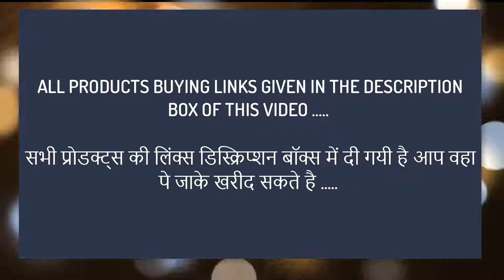Multicolored Meenakari Jewellery UNDER RS.550 ON Amazon ( किफायती दाम में ख़रीदे )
1.Sukkhi Gold Plated Jewellery Set for Women :RS.515

2.I Jewels Gold Plated Kundan Meenakari Necklace Jewellery Set for Women :RS.499

3.Yellow Chimes Meenakari Workmanship Hand Crafted :RS.299

4.Meenakari Artistic Pendant Dome Jhumars Yellow Blues :RS.235

5.The Luxor Traditional Gold Plated Latest Design Meenakari Kundan :RS.284

6.Cliff Meenakari Elephant Design Bangle for Women :RS.399

7.PANASH Multicolour Gold Plated Chandbali Earrings :RS.499

8.Yellow Chimes Stylish Meenakari Latest Trend :RS.275

9.Yellow Chimes Stylish Meenakari Latest Trend :RS.275

10.MK Jewellers Kundan Meenakari Radha Krishna Bali Earrings :RS.450

11.Yellow Chimes Stylish Meenakari Latest Trend :RS.275

12.Spargz Cute Gold Plated Daily Wear Multicolor Meenakari :RS.199

13.Spargz Festival Special Enamel Orange Meenakari Worked Gold Plated Pearl Fish Hook Jhumki :RS.249

14.Glam Up Pink Rani Meenakari Kundan Chandbali Ear Ring :RS.499

15.Spargz Traditional Gold Plated Enamel Jhumki Earring :RS.249

16.Oviya Multicolour Gold Plated Alloy Enchanting Meenakari Earrings :RS.279

17.Gifts and Fashion Multicolour Meenakari Oxidised Peacock Multi Jhumka :RS.300

18.Cliff Meenakari Peacock Design Bangle :RS.399

19.MK Jewellers Beaded Pendant Meenakari Danglers Red Blues :RS.400

20.Sanjog Glam Up Yellow Meenakari Kundan Chaand Bali Ear Ring :RS.499

21.TARBIYA KRAFT Multicolour Meenakari Metal Jhumki Earrings :RS.297

22.MK Jewellers Kundan Meenakari Bali Danglers Earrings Floral Pendant :RS.395

23.Prita Gold Plated Peacock Inspired Meenakari Earring for Women :RS.379

24.Zephyrr Earrings Traditional 18K Gold Plated Handmade Jadau Jhumki :RS.429

25.Tarbiya Kraft Meenakari Fashion Trendy Stylish Earrings :RS.315

26.I Jewels Traditional Gold Plated Meenakari & Pearl Peacock Earrings :RS.499

27.Zephyrr Earrings Lightweight Chandbali Hook with Meenakari and Beads :RS.499

28.Tarbiya Kraft Metal Multicolour Meenakari Traditional Ethnic Earrings :RS.297

29.Fusion Multicolour Brass Meenakari Chandbali Earrings :RS.350

30.Peora Jaipur Original Handcrafted Meenakari Gold Plated Dangle Earrings :RS.415